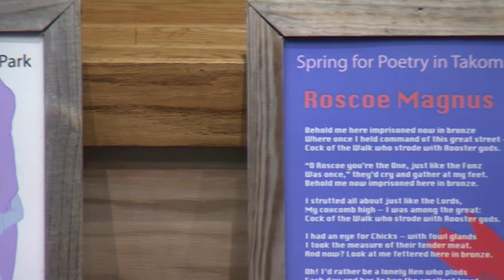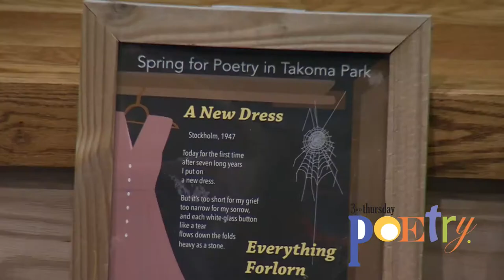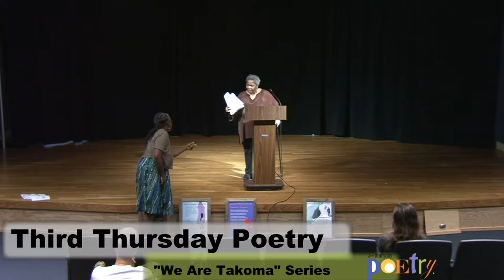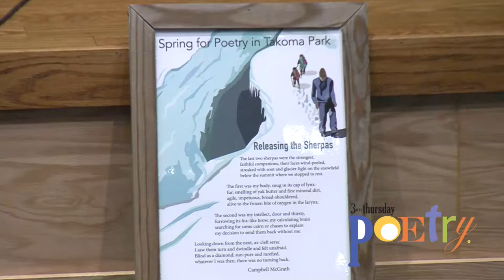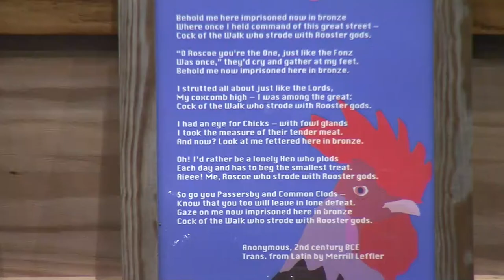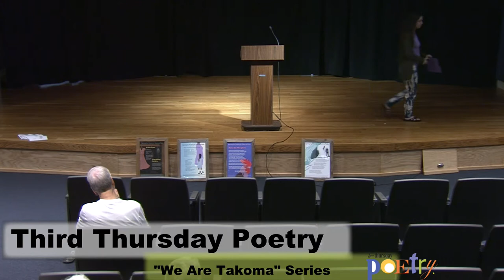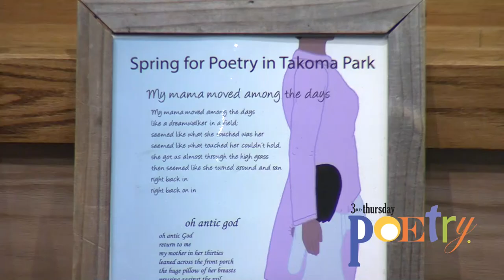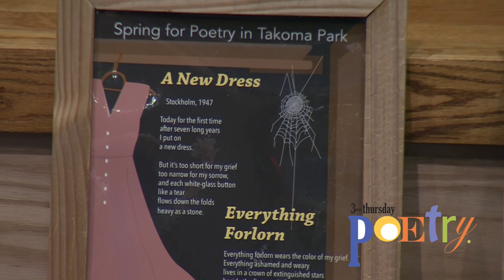Third Thursday Poetry (May 18, 2017)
The popular series, now in its 11th year, features the work of a wide range of poets from across the region.  Stop by on the third Thursday of any month!